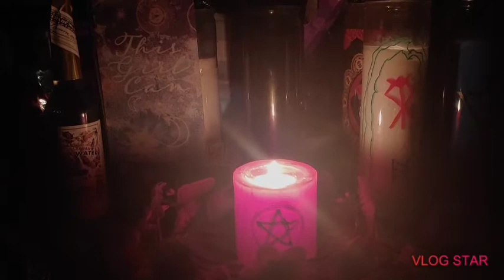31daysofwitchcraft Challenge Days 23, 24 and 25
The one where she lost track of time

The originator of this challenge is

And here are the Questions/Prompts.. in her video she mentions this can be accomplished in various ways - like making a youtube video, commenting on someone's video on the daily questions, on IG or even Facebook as a post.  You could do weekly combination videos too.. its up to you..

1. Is your witchcraft secular, spiritual or religious? How does this influence your practice?
2. Do you work with any specific deities as part of your practice? Why, or why not?
3. What area of your practice are you currently focusing on, if any?
4. What is your favorite element to work with? How do you work with it?
5. Have you had a teacher in the craft? Have you ever taken a course or classes to help you learn witchcraft? What were your experiences? If you haven’t, how are your thoughts and feelings on such courses?
6. Do you incorporate environmental consciousness and sustainability into your craft?
7. Do you work with a specific animal spirit? If so, which animal and why? If not, is there one you would like to work with?
8. Do you refer to yourself as a witch? If not, why not? If so, what does the word mean to you?
9. How do you use witchcraft in your day to day life?
10. Do you follow any set rules in your personal practice, such as “harm none”?
11. Do you believe in the concept of the threefold law of return?
12. Do you have a separate witchy name? Why, or why not?
13. Do you write your own spells, use pre-written one or do a mix of both?
14. Do you believe in fantasy creatures such as dragons, fairies, unicorns etc?
15. Are you solitary or part of a coven? What do you think are the pros and cons of each?
16. Do you prefer to do spell work during the day or at night? Why?
17. Do you always cast a circle when working magic?
18. Do you use herbs and/or crystals in your personal practice? Is so, which are your favorites? And why?
19. How did you come to your personal path?
20. What do you do when you are in a witchy funk?
21. What does the term “sacrifice” mean within your personal practice?
22. Is Ancestor Worship a part of your personal practice? Why, or why not?
23. What would be your golden nugget of advice for a new witch? What do you wish you knew when you first started out?
24. Are you out of the broom closet? If so, how has that experience been for you?
25. Do you, or would you, teach the craft to others?
26. Is divination a part of your personal practice? If so, what tool do you favor?
27. Do you use prayer in your personal practice? If not, do you do anything similar to prayer?
28. What belief system, if any, were you raised with? How has that impacted your personal practice?
29. How do you feel about death? How has this been impacted by your personal practice, or how has it impacted it?
30. How do you feel about the popularization of Witchcraft on Social Media?
31. What is the most important lesson your craft has taught you?